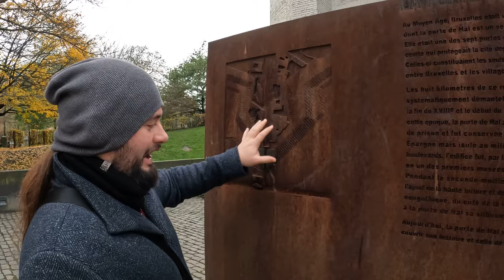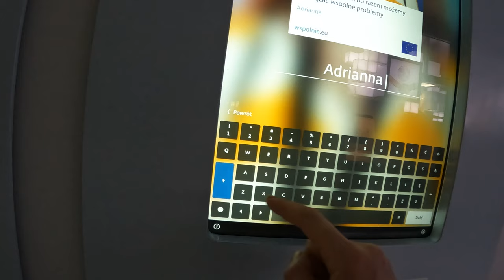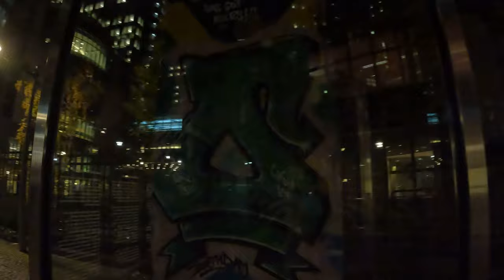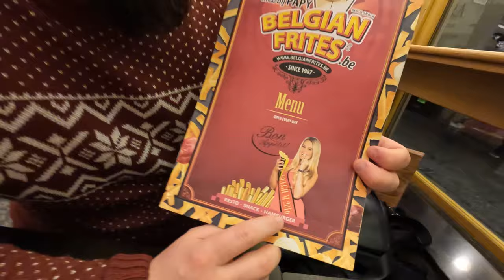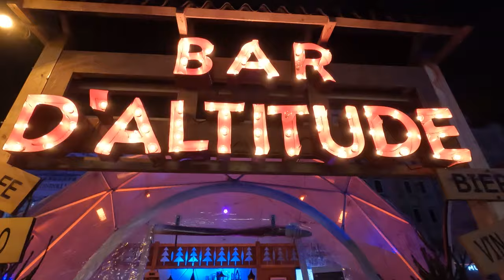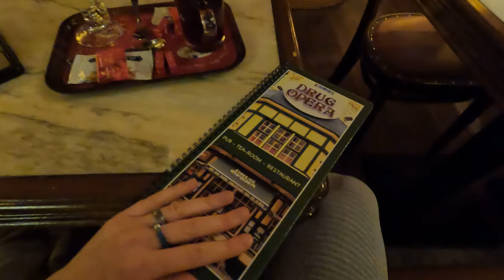BRUKSELA VLOG: Świąteczna Bruksela, zima w Belgii